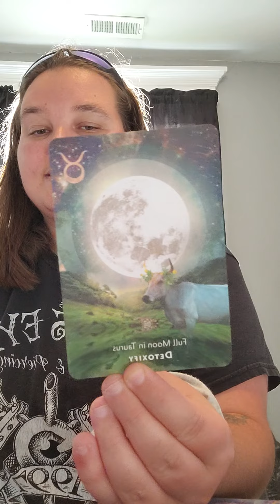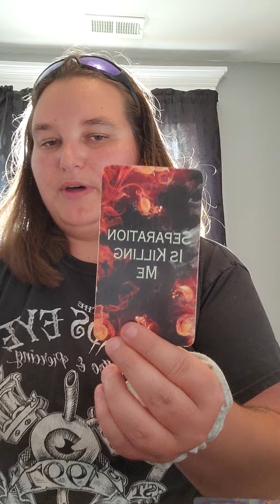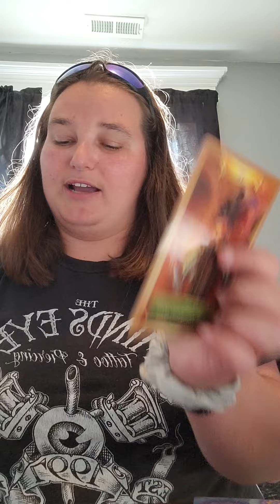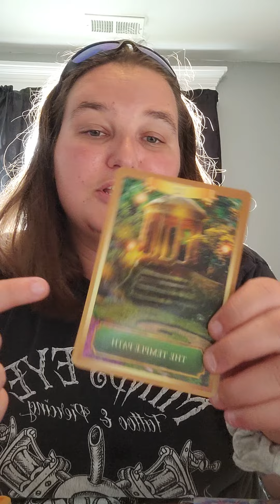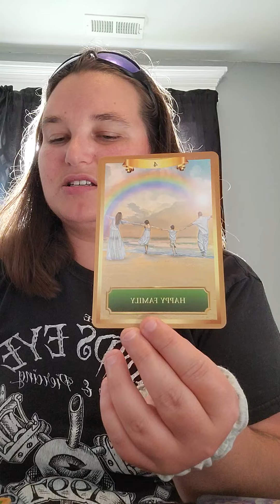a group of women tried to get someone killed and it backfired what go's around comes back around 💯